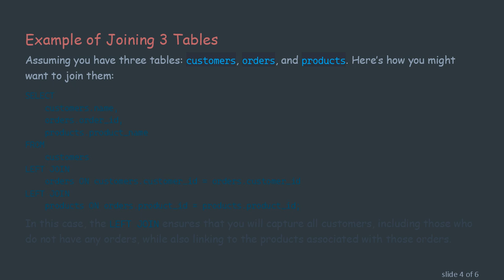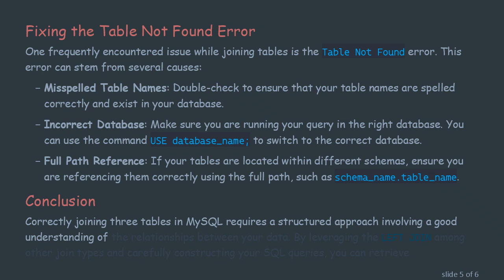How to Correctly Join 3 Tables in MySQL and Fix the Table Not Found Error?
Summary: Learn the correct approach for how to join `3 tables` in `MySQL`, employing techniques like `left join`, and troubleshoot the `table not found` error effectively.

Joining multiple tables in MySQL can sometimes be tricky, particularly when you are working with three or more tables. This guide will guide you on how to correctly join three tables in MySQL, address the common errors that may arise—such as the Table Not Found error—and provide relevant examples of using LEFT JOIN.

Understanding Table Joins in MySQL

In MySQL, a "join" is used to combine rows from two or more tables based on a related column between them. When working with three tables, it is essential first to comprehend how you want these tables to interact. The three most commonly used types of joins are INNER JOIN, LEFT JOIN, and RIGHT JOIN, with the LEFT JOIN being particularly crucial for retrieving all records from the left table and the matched records from the right table.

To set this up, ensure all your tables are correctly structured and your database is configured properly before writing any SQL queries.

Steps to Join 3 Tables

Identify Common Fields: First, determine the common fields or keys between the three tables that will allow you to construct a meaningful relationship.

Structure the SQL Query: Below is a basic structure to perform the join:

This SQL query illustrates how to join three tables while fetching specific columns from each table.

Example of Joining 3 Tables

Assuming you have three tables: customers, orders, and products. Here’s how you might want to join them:

In this case, the LEFT JOIN ensures that you will capture all customers, including those who do not have any orders, while also linking to the products associated with those orders.

Fixing the Table Not Found Error

One frequently encountered issue while joining tables is the Table Not Found error. This error can stem from several causes:

Misspelled Table Names: Double-check to ensure that your table names are spelled correctly and exist in your database.

Incorrect Database: Make sure you are running your query in the right database. You can use the command USE database_name; to switch to the correct database.

Full Path Reference: If your tables are located within different schemas, ensure you are referencing them correctly using the full path, such as schema_name.table_name.

Conclusion

Correctly joining three tables in MySQL requires a structured approach involving a good understanding of the relationships between your data. By leveraging the LEFT JOIN among other join types and carefully constructing your SQL queries, you can retrieve comprehensive datasets. Remember, troubleshooting errors such as the Table Not Found issue is also essential for smooth database operations.

By following the guidelines in this guide, you should be well-equipped to perform complex joins and navigate common MySQL issues effectively.